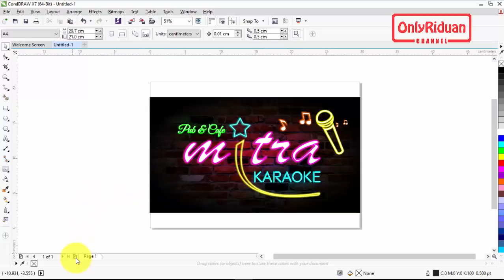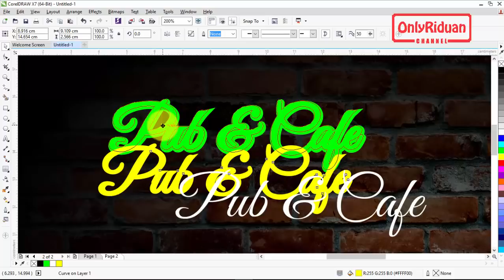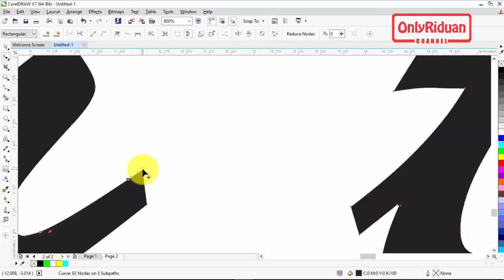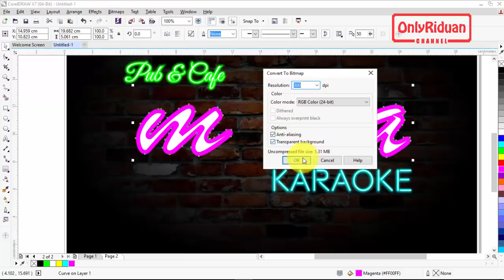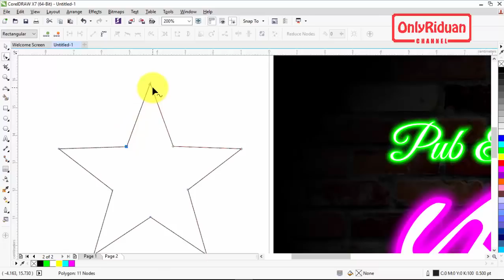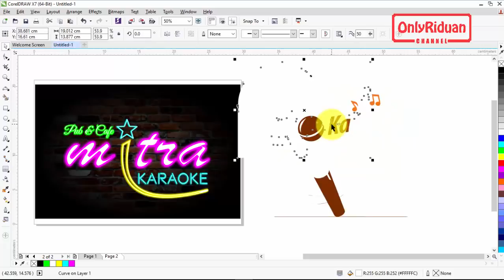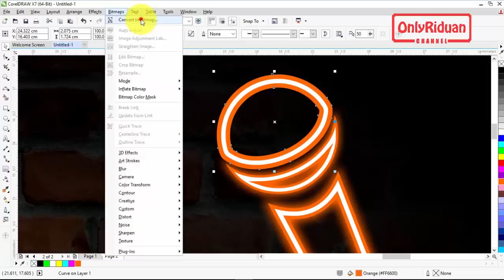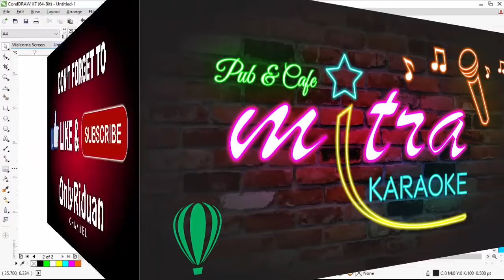Cara Membuat Efek Neon dengan CorelDraw - Neon effect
Cara Membuat Efek Neon dengan CorelDraw, Neon effect coreldraw, Lighting Box Effect. Dijelaskan secara detail dengan suara yang mudah dipahami.

Semoga Bermanfaat